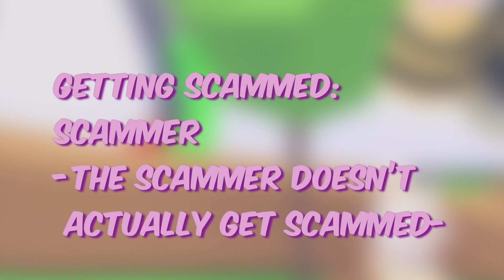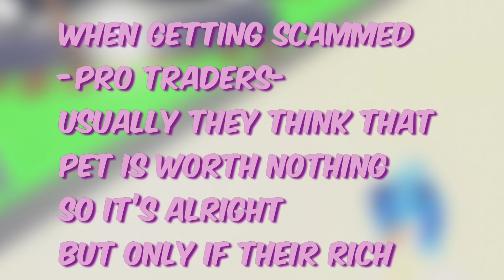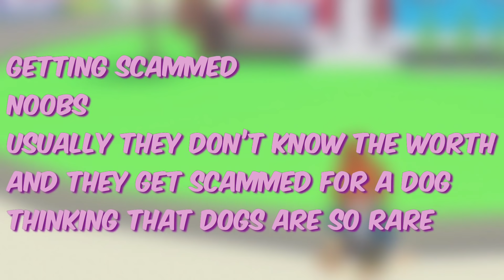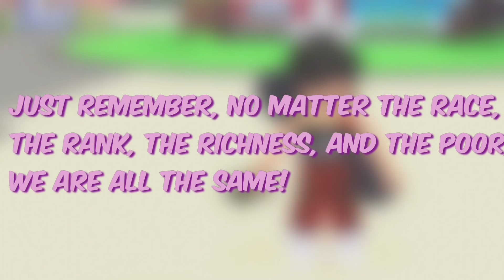SCAMMERS VS NOOBS VS PRO TRADERS 😱| Differences *helpful* | Roblox adopt me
This will help you sort out these types of ppl! The next time you see someone say they are new to adopt me, think about the characteristics they are exhibiting! Make sure you don’t fall for those types of ppl!